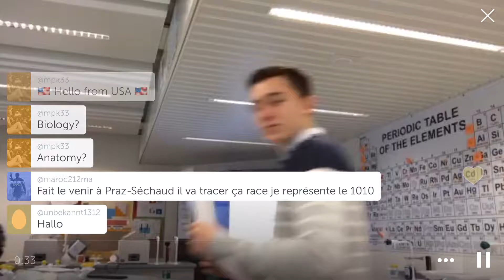ibbio IB DP Biology Topic 2.4 Proteins Lesson 3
A recording of a lesson on topic 2.4 of the International Baccalaureate Diploma biology course. This is lesson 3 of 3. The class is a small mixed SL and HL cohort from a variety of national backgrounds. The recording covers mainly the teacher delivered material and may have been terminated early as students moved on to independent inquiry. The supporting materials for this topic can be found